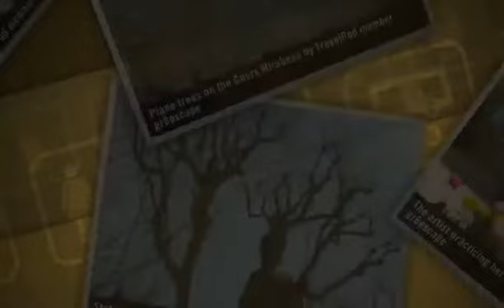"The City of 1000 Fountains" Gr8escape's photos around Aix-en-Provence, France (fountains of aix)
Preview of Gr8escape's blog at TravelPod.